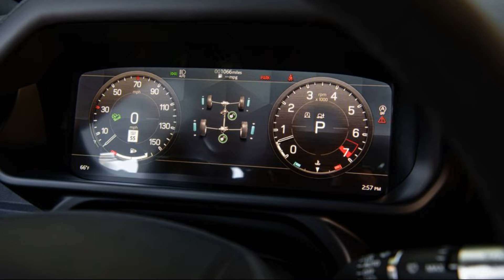2022 Land Rover Defender 110 P300 S